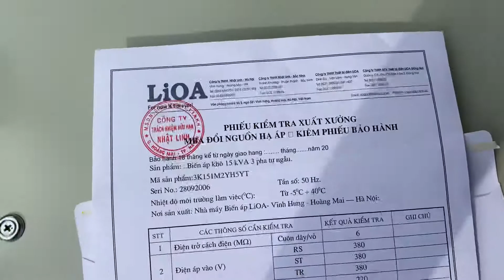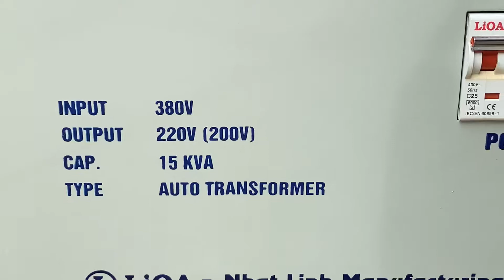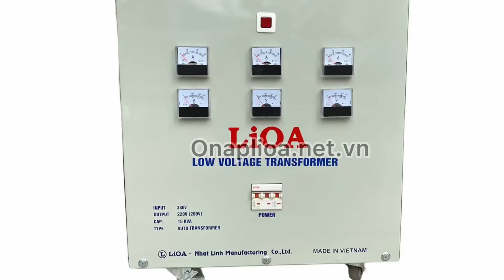Biến áp lioa 15kva 3 pha tự ngẫu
Máy biến áp 15kva tự ngẫu ,
✅ Điện áp vào 3 pha : 380v
✅ Điện ra ra 3 pha :  220v / 200v 3 pha
✅ Công suất 15kva hàng chính hãng lioa nhật linh sản xuất
Bảo hành 24 tháng từ ngày lắp đặt máy